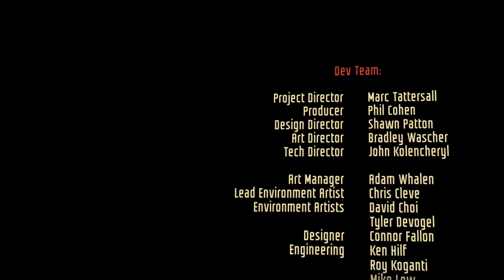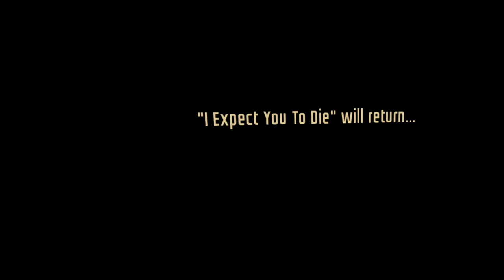I Expect You To Die | Finale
I Expect You To Die is a virtual reality puzzle game that places you in the well-polished shoes of an elite secret agent. Attempt to survive your deadly missions by using problem-solving skills and wits… oh yes, and the power of telekinesis! Escape each situation, or die trying.